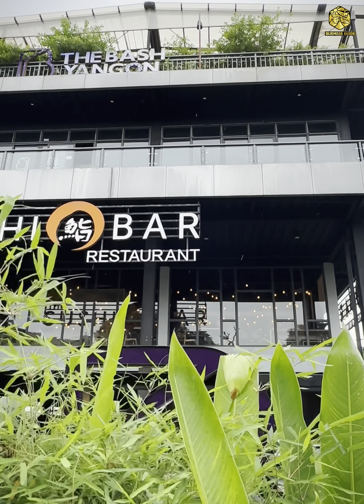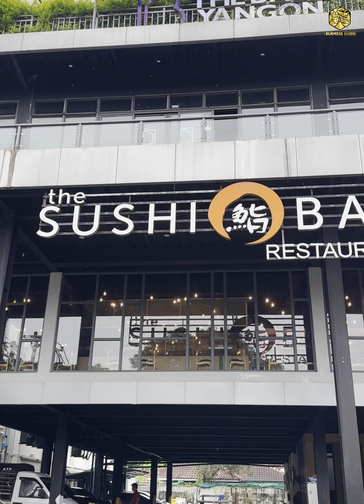Sushi / ဟော့ပေါ့ / ဆာရှီးမီ ဂျပန်စာတွေ ဘူဖေးစားမယ်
🍣Sushi / Sukiyaki / Salmon Sashimi/ အကင် တွေကို တစ်နေရာတည်းမှာ ဘူဖေးအဝစားလို့ရတဲ့ဆိုင်

ဒီနေ့ကတော့ The Sushi Bar မှာ သူငယ်ချင်းနဲ့အတူ ဂျပန်စာတွေစားလိုက် ဘီယာလေးသောက်လိုက်နဲ့ Premium buffet နဲ့အတူ Premium ဆန်ဆန် Chill ဖြစ်တဲ့နေ့လေးပေါ့နော် .. 🍻

The Sushi Bar Myanmar